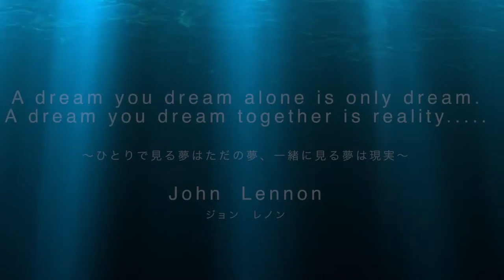ロケーション撮影mp4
song  licensed through the  music bed